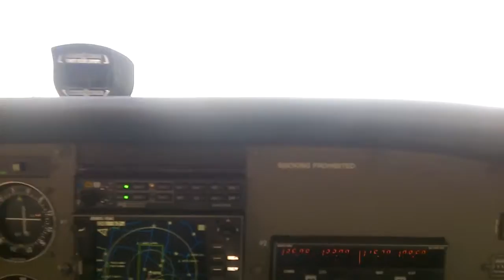Takeoff from Fullerton Airport.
First flight in a Cessna 172 Skyhawks. I wish you could hear the excitement in my voice as we took off.